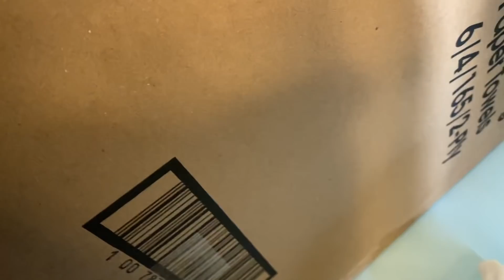WHAT'S IN THE BOX CHALLENGE (FREAK OUT)